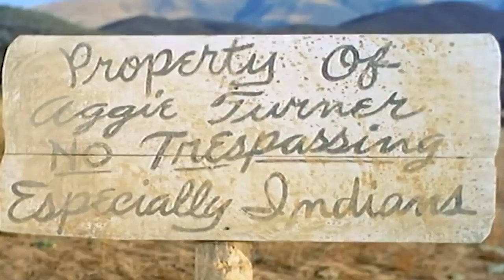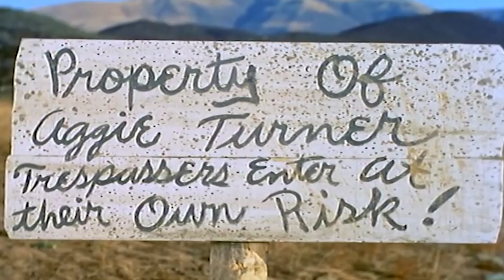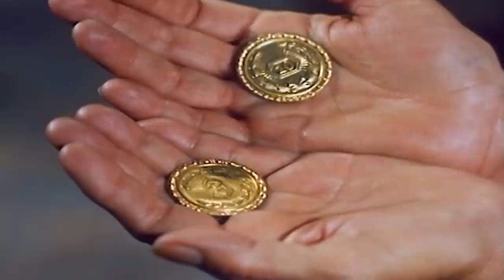The Lone Ranger | The Law and Miss Aggie | HD | TV Series English Full Episode